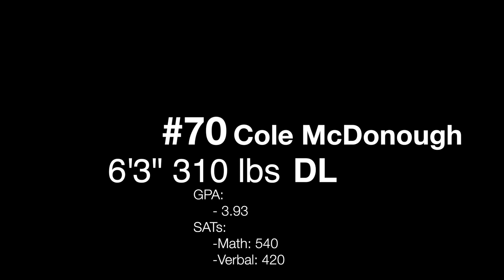#70 Cole McDonough, Class of 2015- Highlight Film (Junior Season)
An individual highlight film for Cole McDonough, a football player and member of the class of 2015 at Bel Air High School.